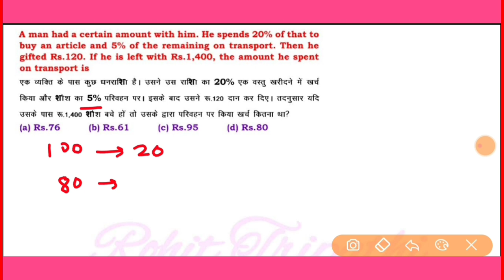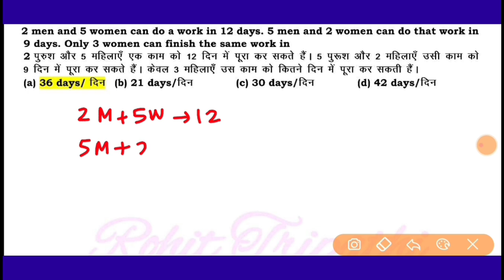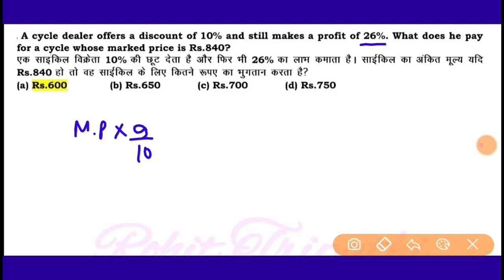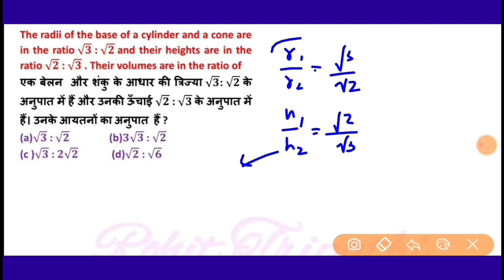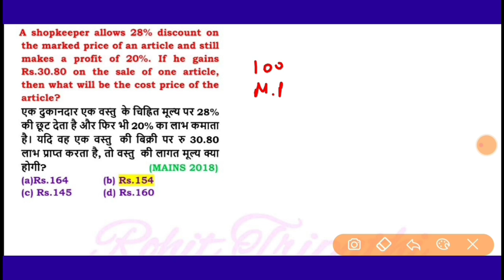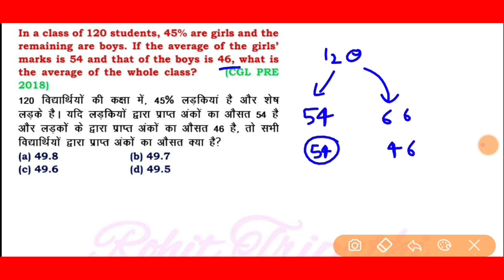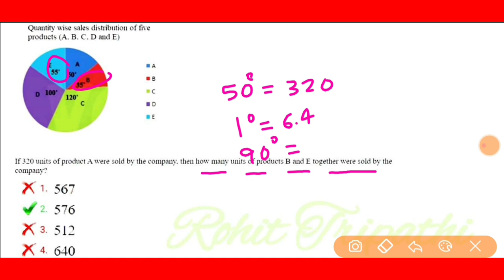Expected Maths Questions for SSC CGL 2019 | Set-13 | Top 25 Important Maths Questions for SSC 2019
You will get expected questions set for SSC CGL 2019, CHSL 2020 daily.
English Set daily at- 10 AM
Maths Set daily at- 08 PM